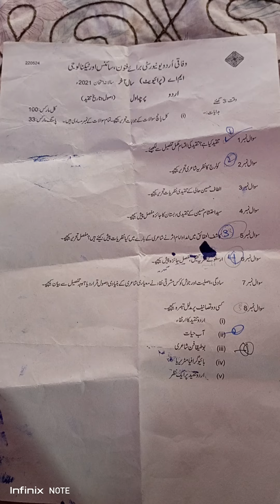M.A urdu part 2 paper 1 ( usool o tareekh tanqeed) paper pattern